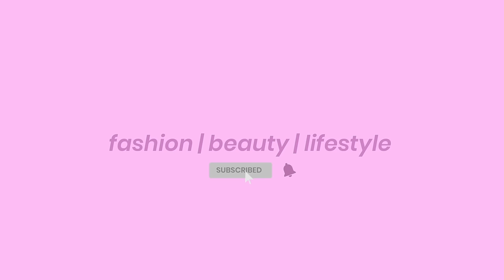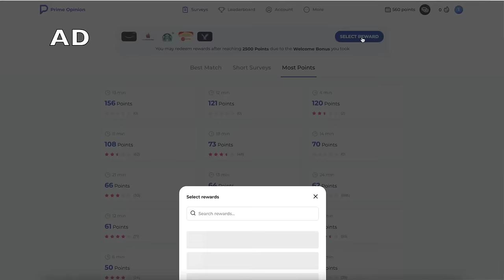Q&A | moving in together, ozempic & everything in between!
**YesStyle: BECKYR5 **

FOLLOW ME ON:
Depop: @beccareyn
LiketoKnowit: @beccareyn